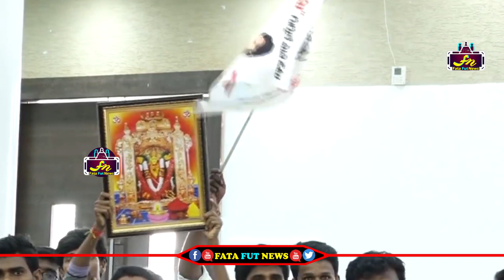చేగువీర గురించి సినిమా తీయమని అడిగితే పవన్ కళ్యాణ్ ఏం సమాధానం చెప్పాడో వినండి | Pawan Kalyan Speech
Watch#pawankalyan

pawan kalyan ,
ys jagan ,
chandra babu ,
Ka paul
undavali aruna kumar
revanth reddy,
kcr live,
ktr live,